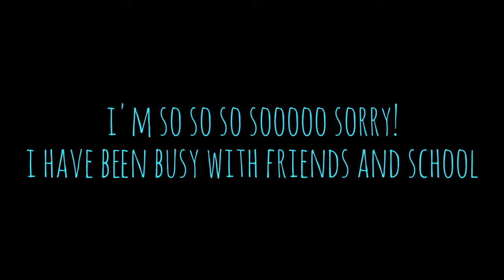So Sorry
i will make it up to you guys